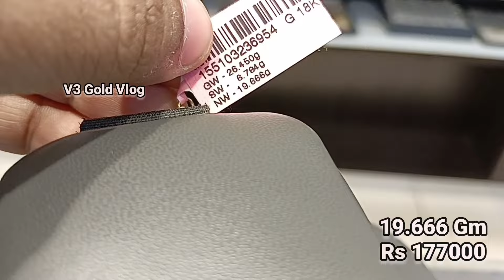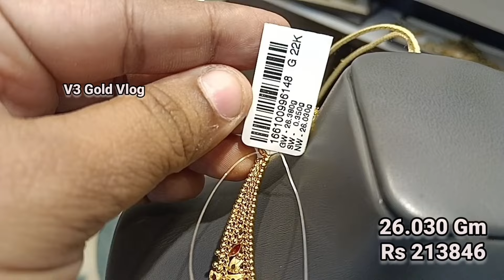Kalyan Jewellers Gold Necklace Designs With Price Starting 8 Gm| Light weight gold necklace designs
Biggest Showroom In Delhi

Kalyan Jewellers Address and Number
Plot No 36, Pusa Rd, near Karol Bagh, Block 9A, WEA, Karol Bagh, New Delhi, Delhi, 110005
Metro Station Karol Bagh,

V3 Gold Vlog 🙏🏻🥰

Kalyan jewellers gold necklace designs with price and weight
gold jewellery collection from Kalyan jewellers
Kalyan gold necklace collection
Gold necklace designs from Kalyan Jewellers
Gold necklace designs with weight and price
Light weight gold necklace designs with price
Light weight gold short necklace designs from Kalyan Jewellers
kalyan jewellers light weight gold necklace designs with price
Kalyan gold necklace designs 2024
Kalyan jewellers in Delhi
kalyan jewellers gold necklace designs with weight and price